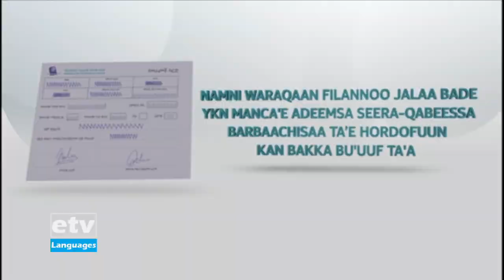Oduu Afaan Oromoo 17/08/2013 1፡00